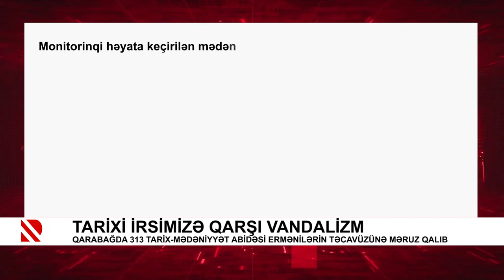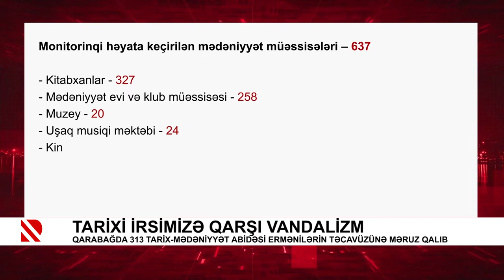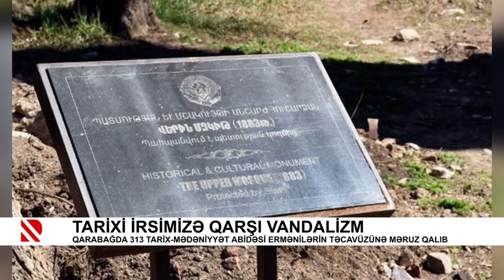Tarixi irsimizə qarşı vandalizm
Qarabağda 313 tarix-mədəniyyət abidəsi ermənilərin təcavüzünə məruz qalıb